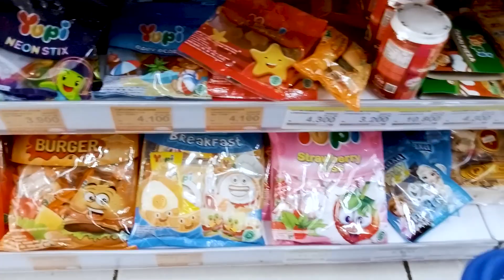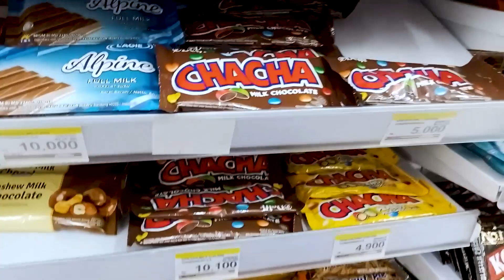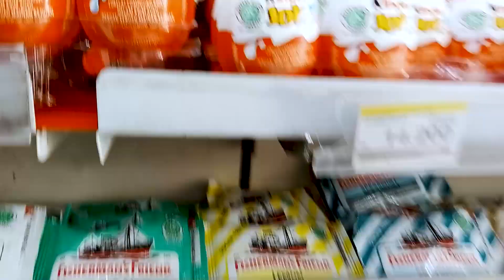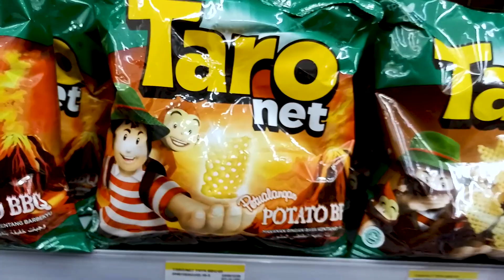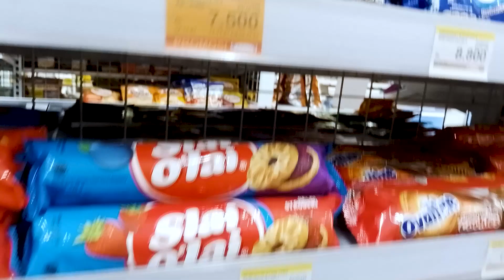Borong Permen Yupi Banyak Banget, Coklat Chaca, Kinder Joy, Mentos, Taro, Chiki, Nyam Nyam dan Oreo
Yuk Ges Tonton Video Kita Sampai Habis Cuma di Jajan Yuk.